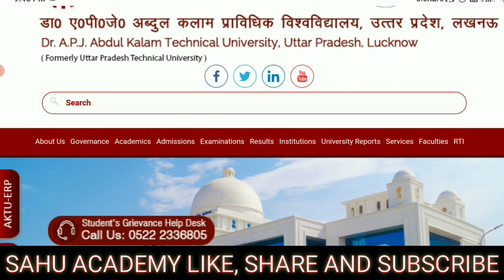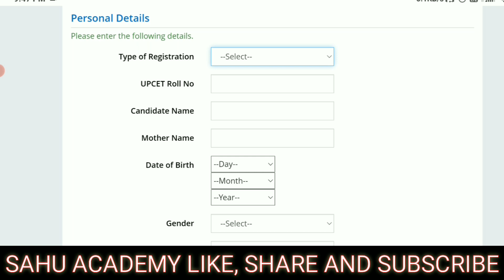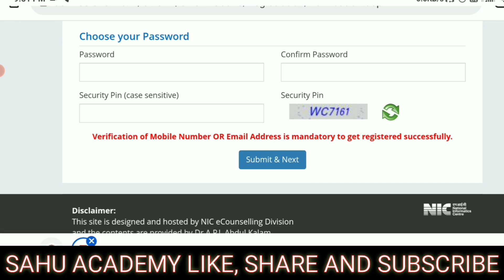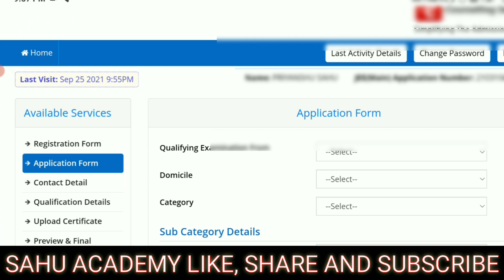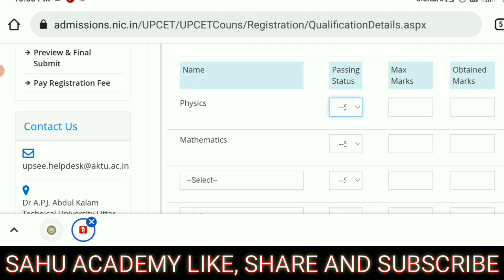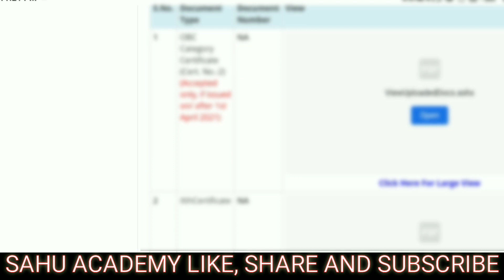HOW TO REGISTER FOR UPCET COUNSELLING | UPCET/UPSEE COUNSELLING 2021| AKTU/UPTU | BY SAHU ACADEMY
Tags for reference: HOW TO REGISTER FOR COUNSELING, AKTU REGISTRATION PROCESS FOR COUNSELLING, AKTU COUNSELLING, UPTU COUNSELLING, UPSEE COUNSELLING, UPSEE COUNSELLING KAISE BHARE, AKTU COUNSELLING PROCESS, UPSEE COUNSELLING BTECH, UPSEE COUNSELLING B.PHARMA, HOW TO FILL COUNSELING AKTU, UPTU COUNSELLING PROCESS FOR BTECH, TOP 10 BTECH COLLEGES, TOP 10 AKTU PRIVATE COLLEGES, TOP BTECH COLLEGES, BEST COLLEGE IN AKTU, TOP COLLEGE OF AKTU, TOP BTECH PRIVATE COLLEGES, TOP BTECH COLLEGES OF AKTU